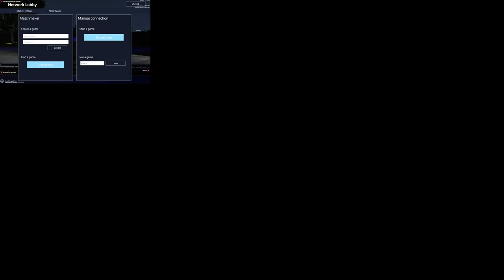Der Multiplayer ist nur dezent verbuggt | Notruf 112 Multiplayer #07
Notruf 112, die realitätsnahe Feuerwehrsimulation, entführt uns in's fiktive Mülheim an der Ruhr, wo unsere Herausforderung, jedes Einsatzstichwort erfolgreich zu absolvieren, auf uns wartet. Doch die mit größte Aufgabe wird es sein, den im nachhinein integrierten und verbuggten Multiplayer zu bezwingen und trotz Desyncronisation die Nerven zu behalten.